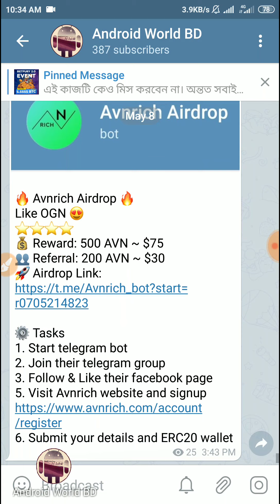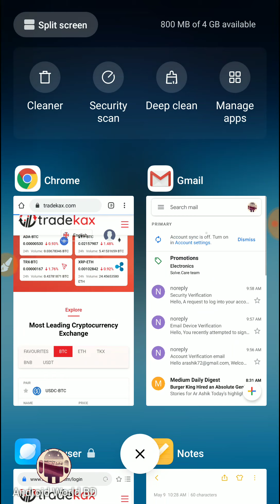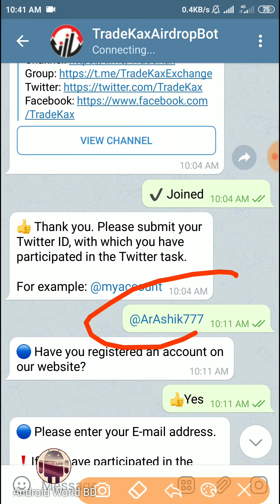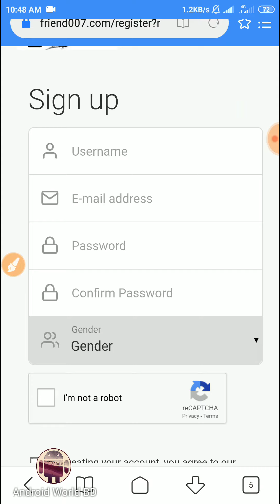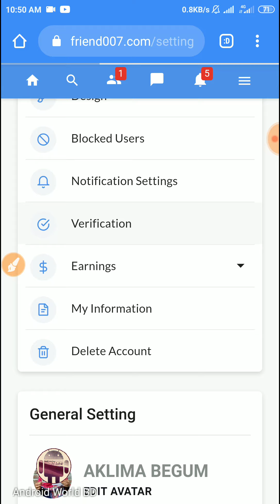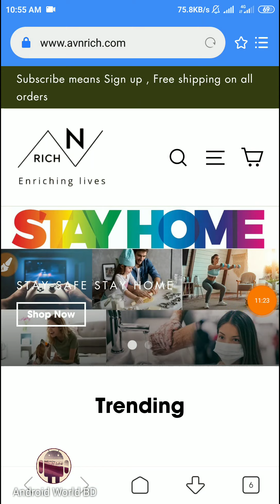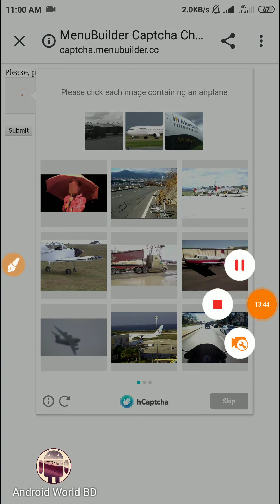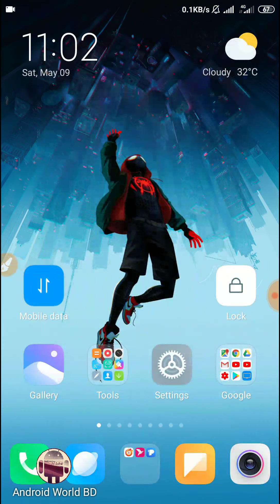Earn 5$ TKX || 25$ FC007 || 50$ AVN || জলদি করুন কেও মিস করবেন না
📱 আপনাদের সমস্যাগুলো সমাধান করার জন্য আমাদের Telegram গ্রুপ ও চ্যানেলে জয়েন করুন:
Android World BD Telegram Channel 🔥

যে ব্রাউজার আমি ব্যাবহার করতে বলি :
Ad Free Same As Google Chrome

সাথেই থাকুন।